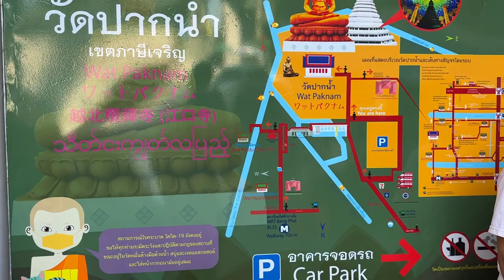[Bangkok Vlog]How to get to Wat Paknam on foot from the nearest station | from BangPhai MRT station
This video shows the easiest way to get to Wat Paknam.
Previously, the main way was to take a cab or songtaew (shared-ride cab) from BTS Talat Prue.

As of 2023, the most convenient and easy way is to walk from BangPhai station, which is the nearest station now that the MRT is open.
It is only a 10-minute walk, so it is easy to get there.

--- Table of Contents --- Introduction

  00:00 Introduction
  00:58 BangPhai MRT Station
  02:22 Where you turn right into the alley
  07:44 Motorcycle cab stand on the way back

--- Camera ---
    iPhone14Pro
    DJI Pocket2